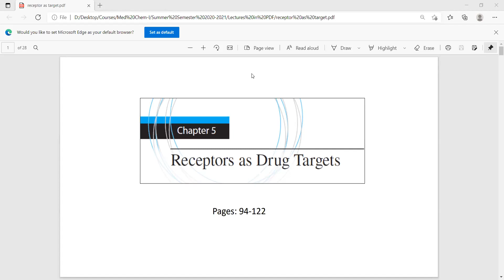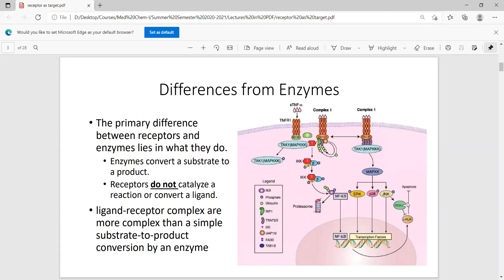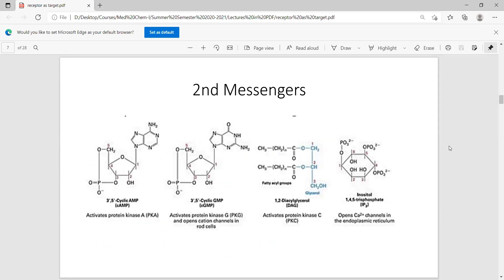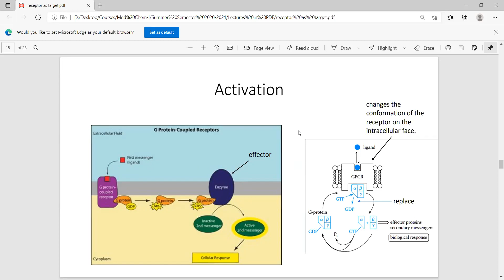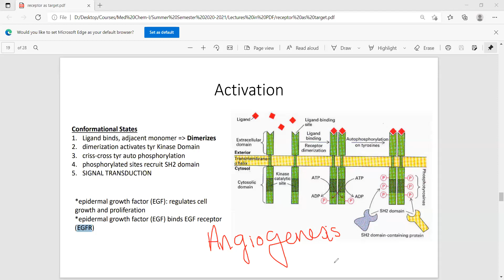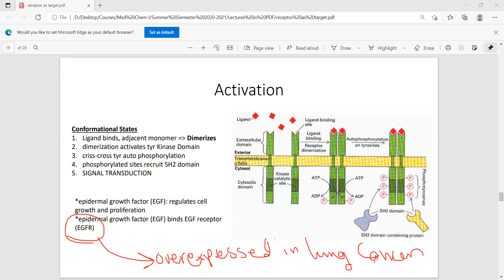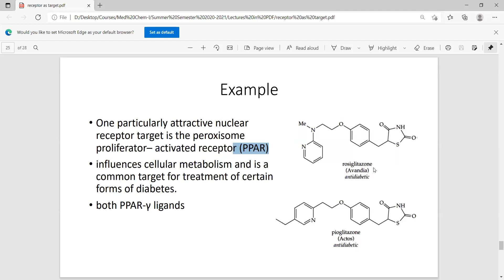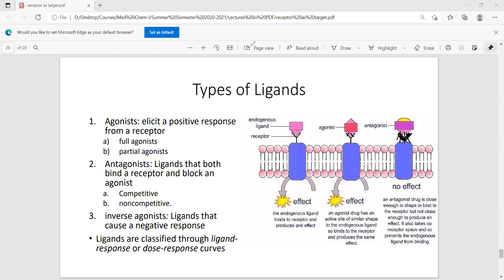Lecture Thirteen in Med Chem-I-Receptor as a possible target for drugs-Dr. Bilal Al-Jaidi